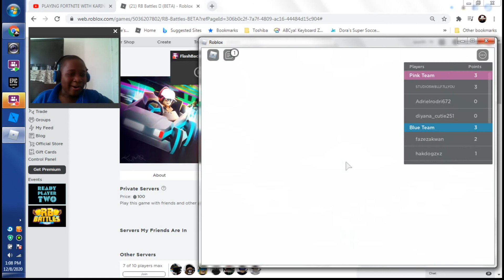I Got 12 Badges In RB Battles Winner Wings Roblox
finally took me 3 days to get the wings